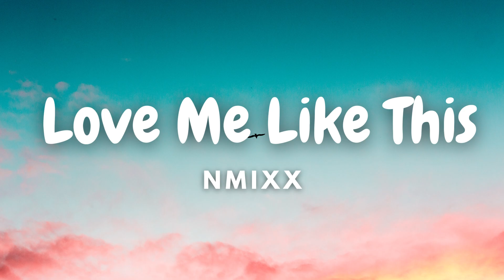NMIXX - Love Me Like This Ringtone